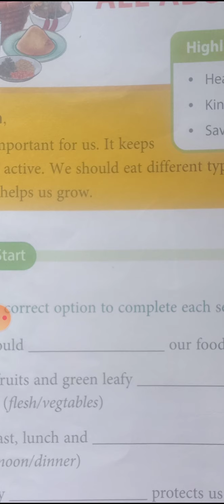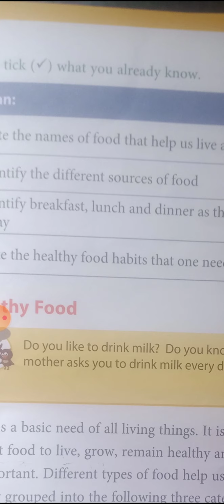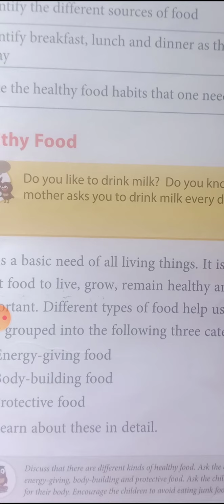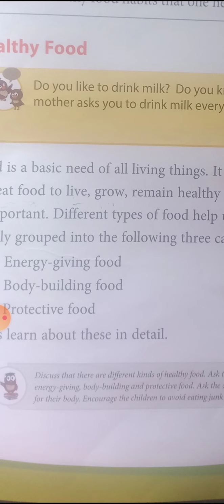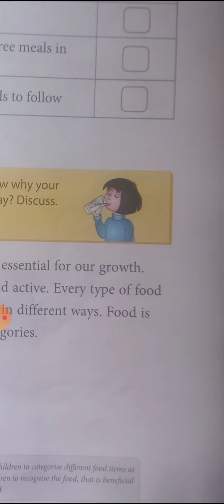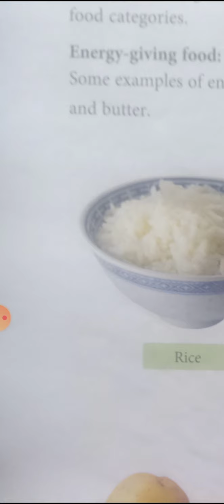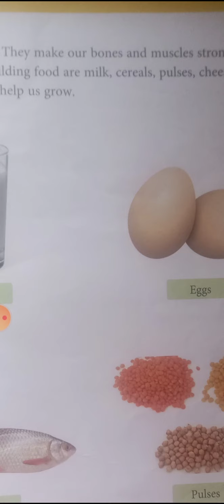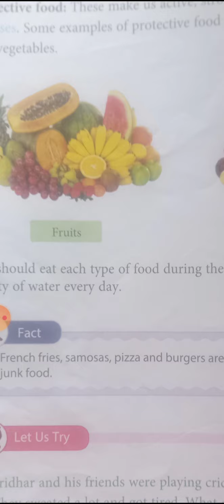Class 2 EVS L - 6 ( video 1 )